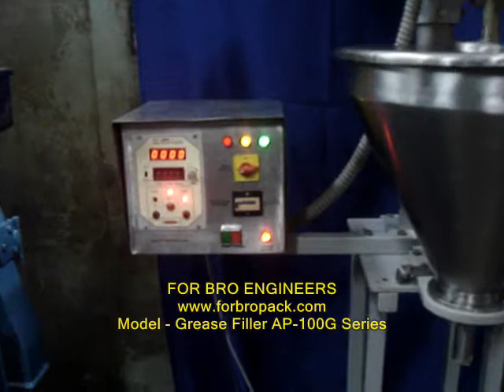Grease Filling Machine | For-Bro Grease Filling Machine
FOR-BRO  Engineers is one of the leading manufacturers and exporters of packaging machines in India.
We provide semi and automatic grease filling machine for various pack sizes ranging from 50 grams to 250 grams in pouches and from 100 grams to 5 kg for container filling. These machines are specially customized for grease and thick viscous paste filling. The machine operates on positive displacement of screw which eliminates the problem of air pockets faced in piston based paste fillers.

👉 Also you can click on the below links to find out all machines as per your requirement.